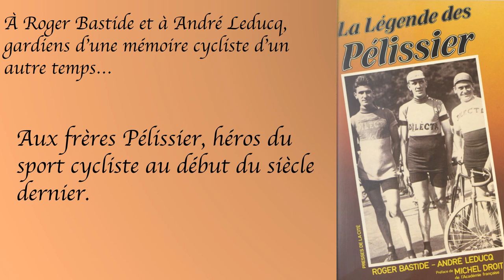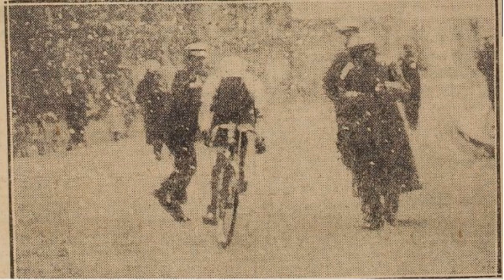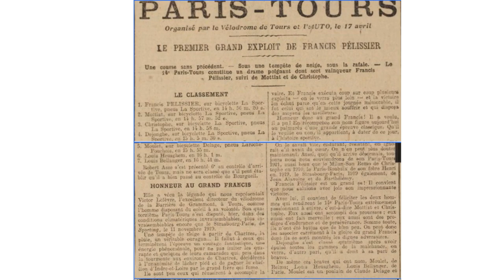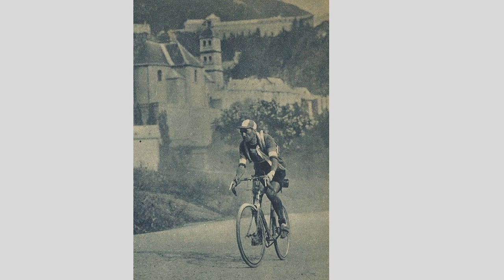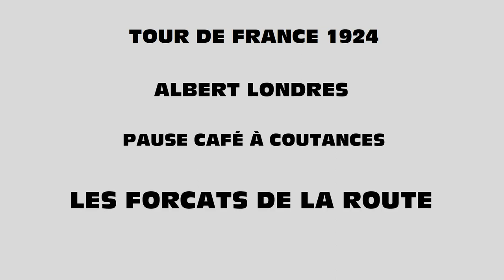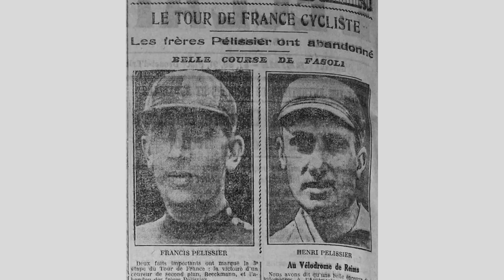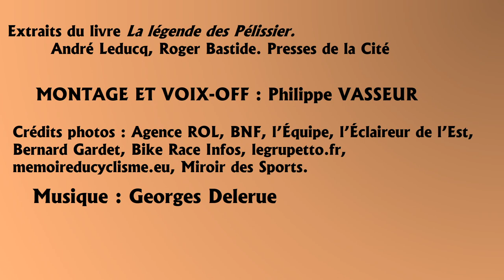Saga des frères Pélissier, champions cyclistes d'un autre temps.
Mémoirédition retrace des épisodes forts de l'histoire des frères Pélissier, champions cyclistes, en lisant des extraits du livre de Roger Bastide et André Leducq